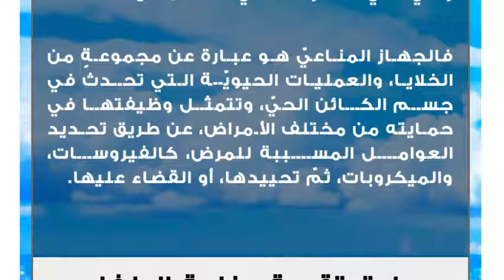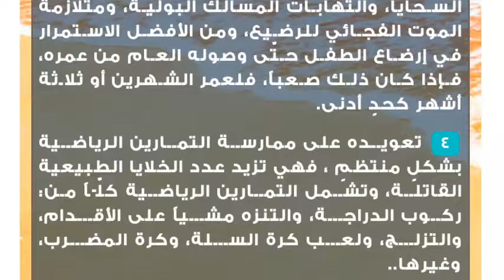كيف أرفع مناعة أطفالي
مناعة الأطفال
يتعرّض الأطفال إلى عددٍ كبيرٍ من الجراثيم، والفايروسات يومياً، الأمر الذي يعرّضهم للإصابة بالأمراض المختلفة كنزلات البرد، والإنفلونزا. ومن المعلوم أنّ هناك العديد من الطرق لتقوية الجهاز المناعيّ للطفل؛ وبالتالي زيادة قدرته على مقاومة الأمراض، وهي التي سنعرضها في هذا المقال.

فالجهاز المناعيّ هو عبارة عن مجموعةٍ من الخلايا، والعمليات الحيويّة التي تحدث في جسم الكائن الحيّ، وتتمثل وظيفتها في حمايته من مختلف الأمراض، عن طريق تحديد العوامل المسببة للمرض، كالفيروسات، والميكروبات، ثمّ تحييدها، أو القضاء عليها.طرق تقوية مناعة الطفل
 إطعامه الفواكه، والخضار كالجزر، والفاصوليا الخضراء، والبرتقال، والفراولة؛ فهي تحتوي على فيتامين (ج)، ومركبات الكاروتين المقوية للمناعة. كما أنّ العناصر الغذائيّة النباتية تعزّز إنتاج خلايا الدم البيضاء في الجسم لمكافحة العدوى، وتزيد إنتاج الإنتروفيرون الذي يغلّف أسطح الخلايا ويحجبها عن الفايروسات، كما أنّها تحمي الجسم من الإصابة ببعض الأمراض كالسرطان، وأمراض القلب. ويحتاج الطفل بين عمر السنة والسنتين إلى عشر ملاعق من الخضار والفواكه، وستة أكواب وربع الكوب منها للأطفال الأكبر عمراً.
 إمداد جسمه بالراحة اللازمة عن طريق النوم لفتراتٍ كافيةٍ؛ لأنّ نقص النوم يقلّل الخلايا الطبيعية القاتلة، والتي يستخدمها جهاز المناعة لمكافحة الميكروبات، والخلايا السرطانية، إذ إنّ الطفل حديث الولادة يحتاج إلى 18 ساعة نوم يومياً، أمّا الطفل بين عمر السنة والسنتين يحتاج من 12-13 ساعة، ويحتاج الأطفال في سن ما قبل المدرسة إلى حوالي 10 ساعات نوم.
 تزويده بالرضاعة الطبيعية؛ لأنّ حليب الأم غنيٌّ بالأجسام المضادة وخلايا الدم البيضاء التي تعزز المناعة. وإنّ الرضاعة الطبيعية تقي من: التهابات الأذن، والإسهال، وذات الرئة، والتهاب السحايا، والتهابات المسالك البولية، ومتلازمة الموت الفجائي للرضيع، ومن الأفضل الاستمرار في إرضاع الطفل حتّى وصوله العام من عمره، فإذا كان ذلك صعباً، فلعمر الشهرين أو ثلاثة أشهر كحدٍ أدنى.
 تعويده على ممارسة التمارين الرياضية بشكلٍ منتظمٍ ، فهي تزيد عدد الخلايا الطبيعية القاتلة، وتشمل التمارين الرياضية كلّاً من: ركوب الدراجة، والتنزه مشياً على الأقدام، والتزلج، ولعب كرة السلة، وكرة المضرب، وغيرها..
 تقليل انتشار الجراثيم قدر الإمكان؛ وذلك لتقليل إجهاد الجهاز المناعيّ للطفل، ويكون ذلك بالتأكد من غسله ليديه بالماء والصابون بعد العودة من المدرسة، وقبل الأكل وبعده، وبعد الانتهاء من اللعب خارج المنزل، وبعد لمس الحيوانات الأليفة، وبعد التمخّط والانتهاء من استخدام الحمام.
 إبعاده عن التدخين السلبيّ (غير المباشر)؛ فإذا كان أحد أفراد العائلة من المدخنين، يجدر بالأم إبعاد طفلها عن أماكن تدخينهم؛ فهو يرفع خطر الإصابة بمتلازمة الموت المفاجئ للرضيع، والتهاب الشعب الهوائية، والتهاب الأذن، والربو.